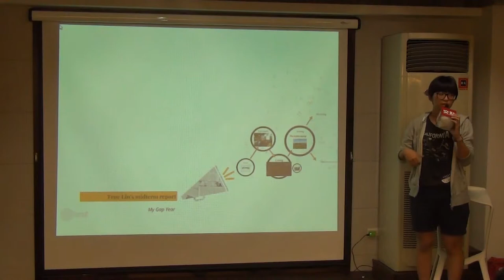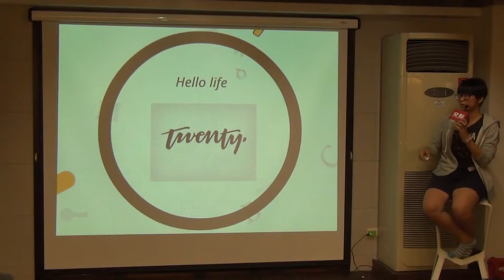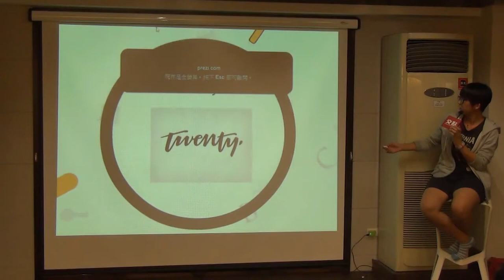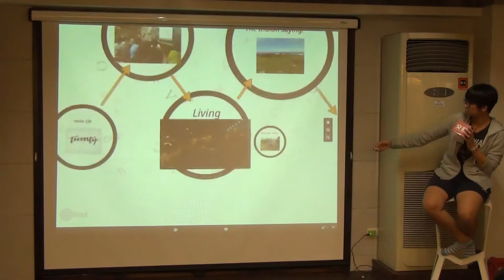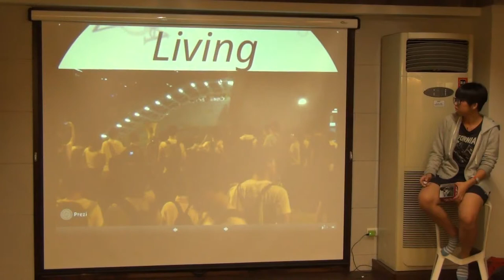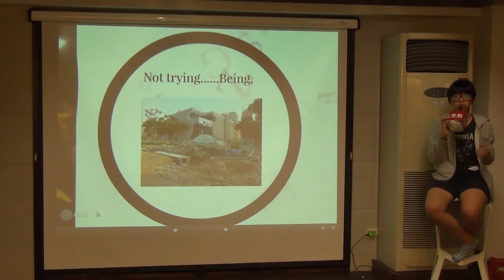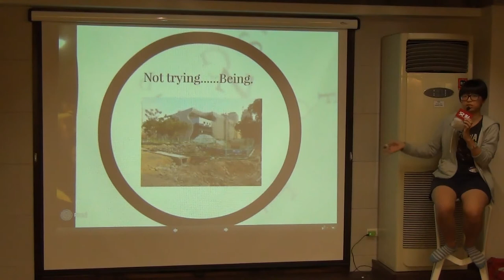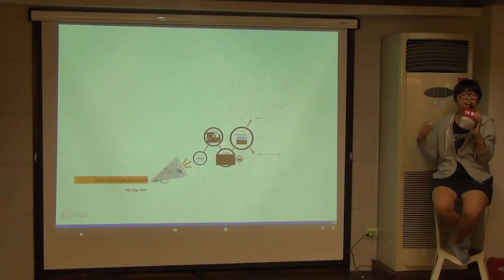交點台中2014.11月 - Tune Lin - 紀 聞 述